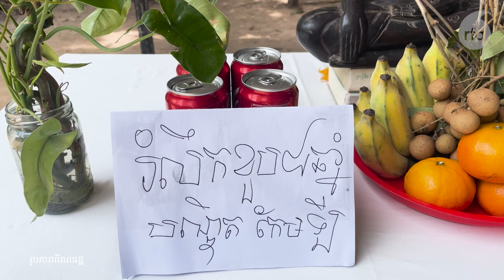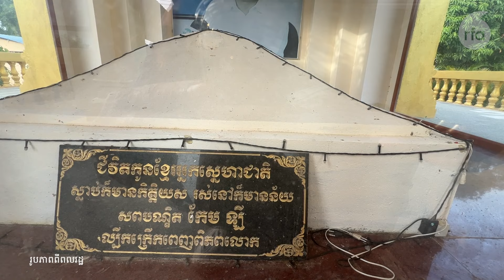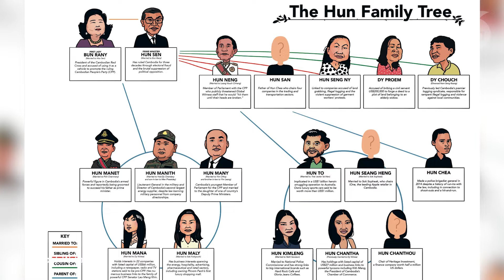«ខ្ញុំនឹងសិក្សាស្វែងយល់ពីទស្សនៈបណ្ឌិត កែម ឡី បន្ថែមទៀតដើម្បីជួយខ្លួនឯង និងប្រទេសជាតិ»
ក្រុមយុវជន និងពលរដ្ឋរស់នៅក្នុងតំបន់អង្គរខេត្តសៀមរាប បានប្រារព្ធពិធីបុណ្យគោរពវិញ្ញាណក្ខន្ធលោកបណ្ឌិត កែម ឡី ដើម្បីរំឭកនូវវីរភាពរបស់លោក និងដាស់ស្មារតីឱ្យយុវជនគិតពីបញ្ហាជាតិ និងអយុត្តិធម៌សង្គម។

៚ ពេល​ព្រឹក ០៥:៣០ ដល់ម៉ោង ០៦:៣០

៚ ពេលយប់ ០៧:៣០ ដល់ម៉ោង ០៨:៣០